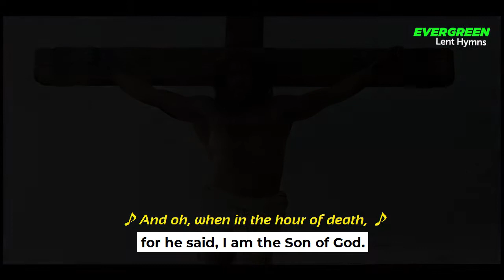O Thou from whom all goodness flows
ESOCS Hymn 37 - O Thou from whom all goodness flows

Stream and download full audio of Evergreen Lent Hymns